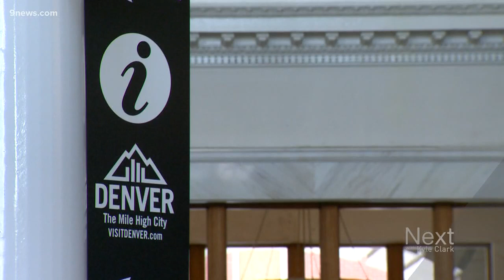It's been 5 years since Denver's Union Station renovation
Denver's Union Station originally opened in the 1880's. It's $54 million renovation was completed 5 years ago today.

9NEWS (KUSA) is located in Denver, Colorado.